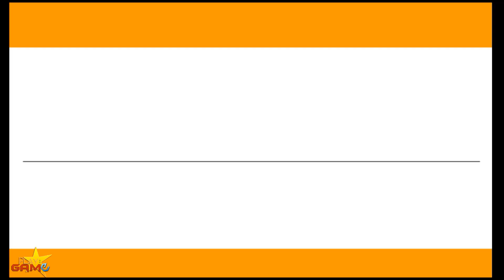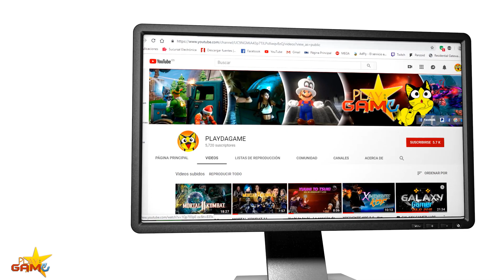Frases de Momoko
Bienvenidos a PLAYDAGAME un Canal dedicado al Puro entretenimiento de juegos Random!!!